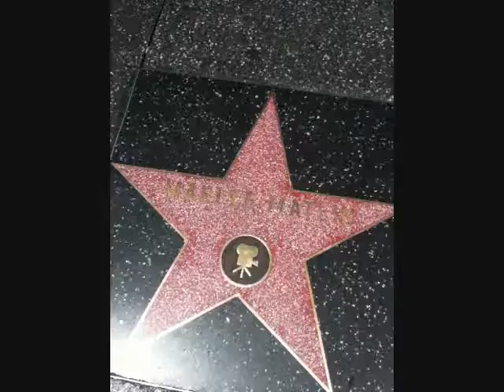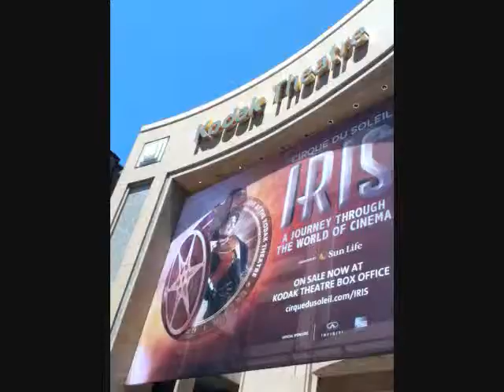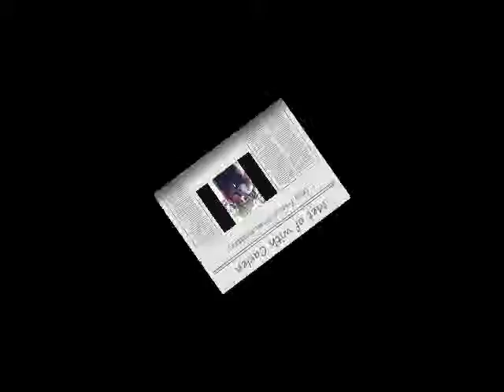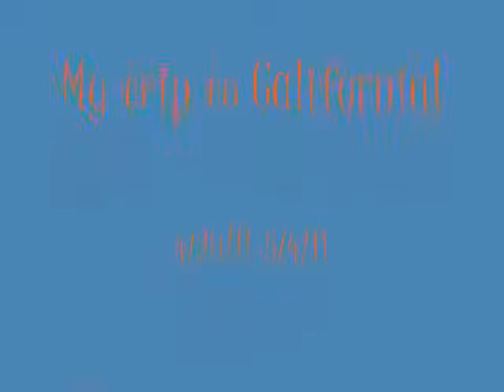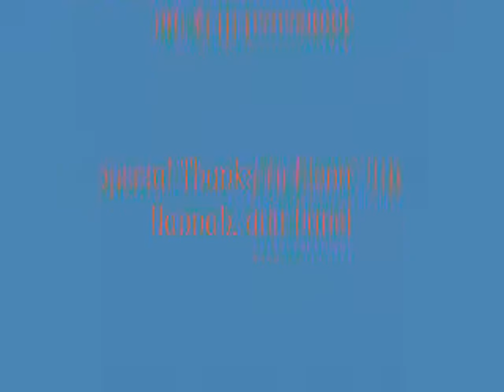My trip to California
4/29/11-5/4/11
San Clemente, CA
L.A.,CA
Hollywood